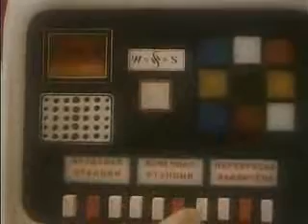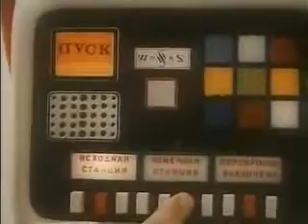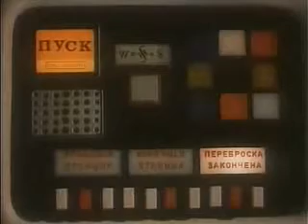Những người khách từ tương lai (tập 1, phần 2/5)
"Những người khách từ tương lai" - Phim Liên Xô (5 tập, 1985) - Bộ phim "Của Một Thế Hệ". Phụ đề tiếng Việt được dịch bằng Chương trình me() - một phần mềm chuyên nghiệp do người Việt viết.